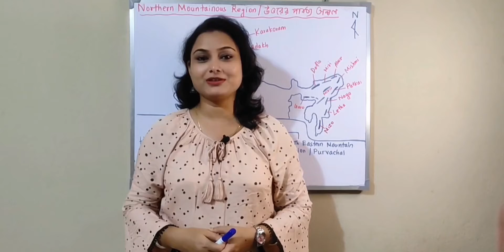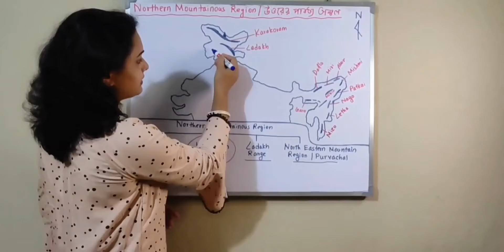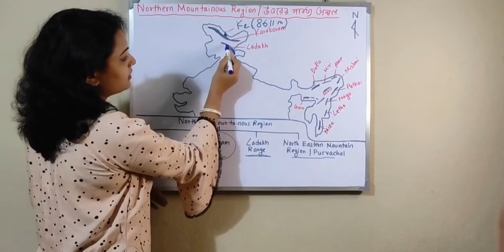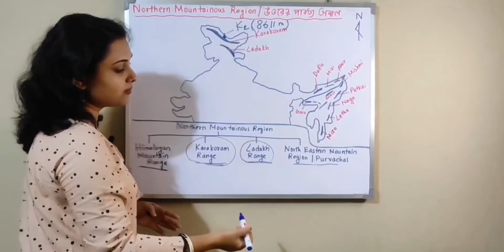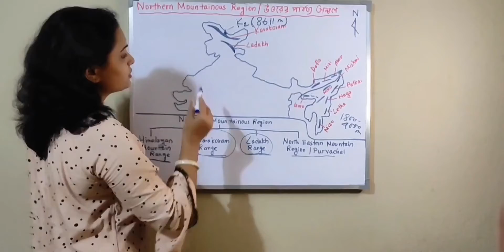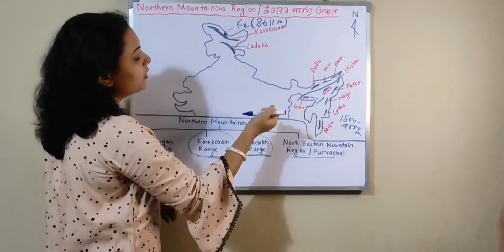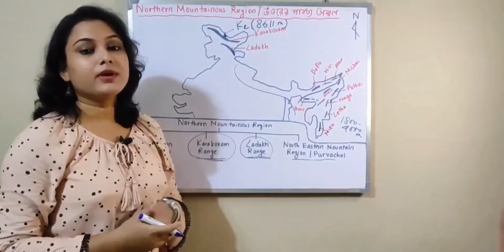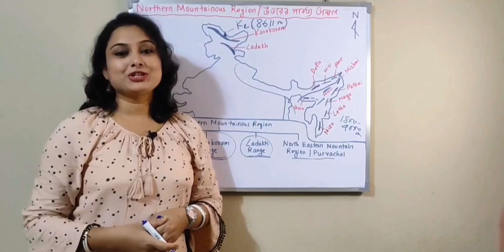Mountains Of India In Bengali| India Part-4| Karakoram,Ladakh,Purvachal Range|উত্তরের পার্বত্য অঞ্চল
This video lesson will clear the concept of northern mountainous region of india and also karakoram range, ladakh range, purvachal or north eastern himalayan range. Its very important for upcoming MP exam WBBSE 2022.